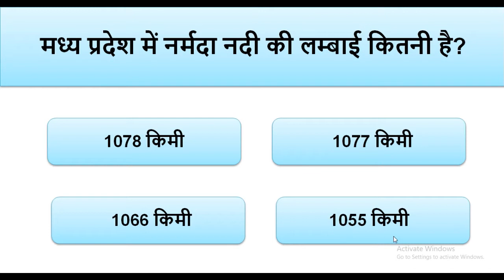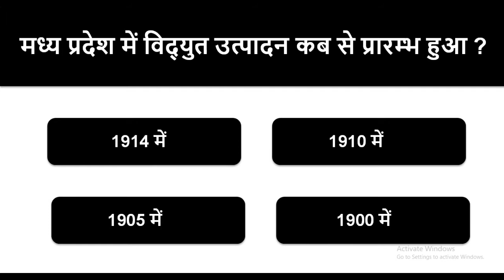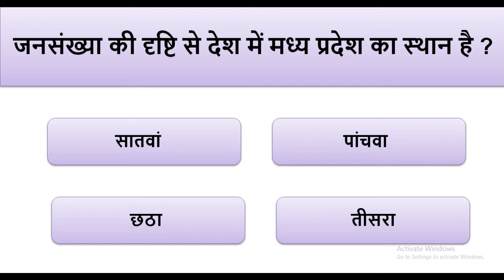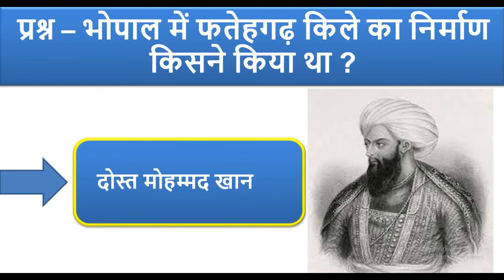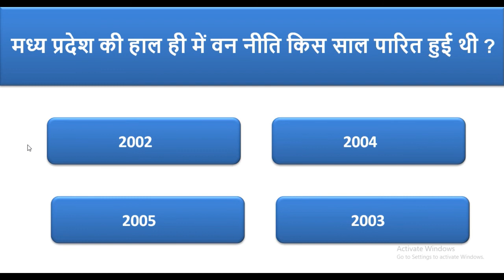MP Police Constable Mock Test | MP POLICE MATHS TOP 100+ QUESTIONS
MP Police Constable Mock Test | MP POLICE  MATHS TOP 100+ QUESTIONS  अगर आप MP Police Constable Exam 2021 की तैयारी कर रहे हो तो जरूर पड़े  म.प्र. पुलिस  परीक्षा 2021 GK IMP Questions or unke Answer

MP Police Constable Previous year solved paper 2021 , MP POLICE MATHS TOP QUESTIONS , MP Police Constable Mock Test | MATHS PRACTICE SET QUESTIONS